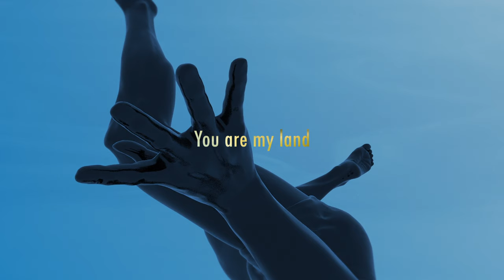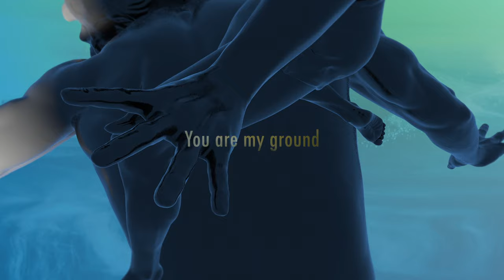Nitin Sawhney - You Are [Official Lyric Video] ft. YVA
Music video by Nitin Sawhney performing You Are [Official Lyric Video]. (P) 2020 Positiv LLP under exclusive license to Sony Music Entertainment